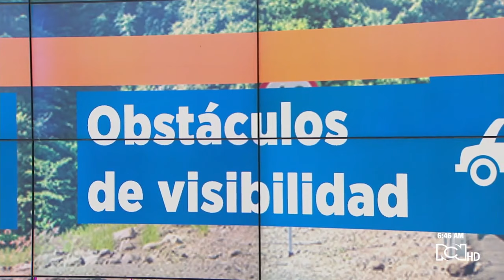Estas son las fallas que encontró la Superintendencia en las vías del país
Entre las fallas encontradas está la falla en la señalización de las carreteras.